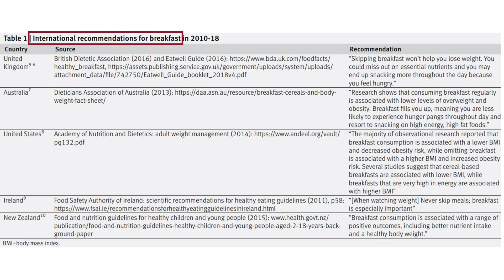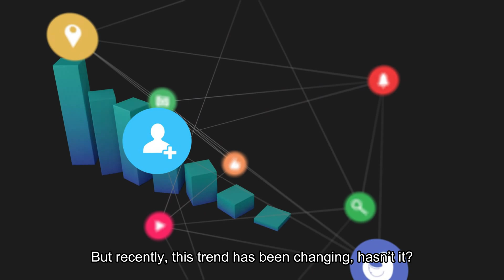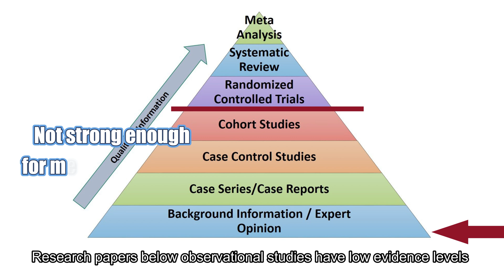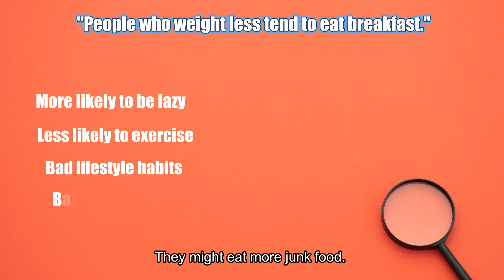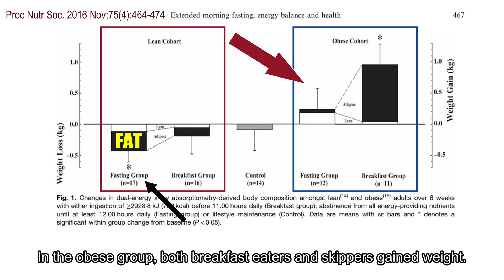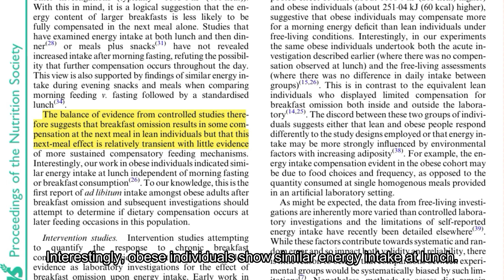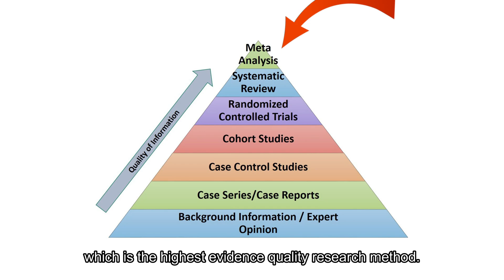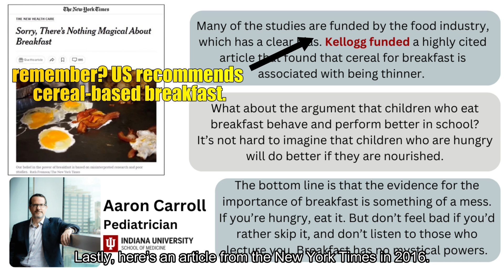Skipping Breakfast and Weight Gain (Feat. How to avoid FAKE health info) Ep.2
0:00 📢 Intro
0:21 🌐 International Recommendation for Breakfast
2:28 🧩 Problem of Observational Study
4:40 🔬 RCT Design
5:35 🥞 RCTs on Breakfast
8:13 📊 Meta-Analysis of Breakfast

🍳 In this video, we dive deep into the popular question: "Do You Gain Weight by Skipping Breakfast?" Join us as we debunk myths and provide evidence-based information on how skipping breakfast can impact your weight. Learn how to navigate through the sea of fake health information and make informed choices for your well-being. Don't fall for the hype - watch now to discover the truth about breakfast and weight gain! Breakfast WeightGain HealthMyths 🥗